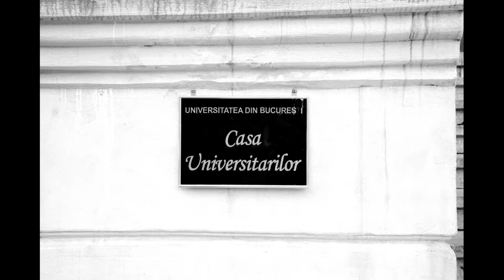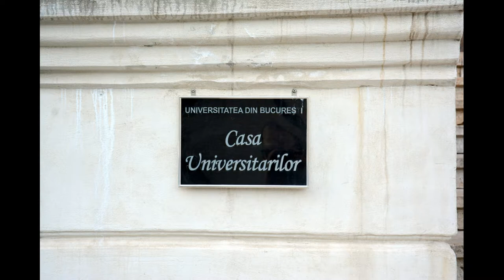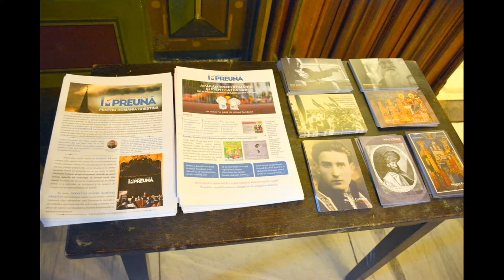(doar audio) Pr. Gheorghe Holbea - "Discernământul duhovnicesc și marea iluzie a transhumanismului"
Luni, 25 martie 2019, a avut loc de la orele 18 la Casa Universitarilor (str. Dionisie Lupu, nr. 46), conferința pe tema "Discernământul duhovnicesc și marea iluzie a transhumanismului".

Invitat a fost pr.conf.dr. Gheorghe Holbea. Moderatorul și gazda întâlnirii a fost Mihai Gheorghiu.